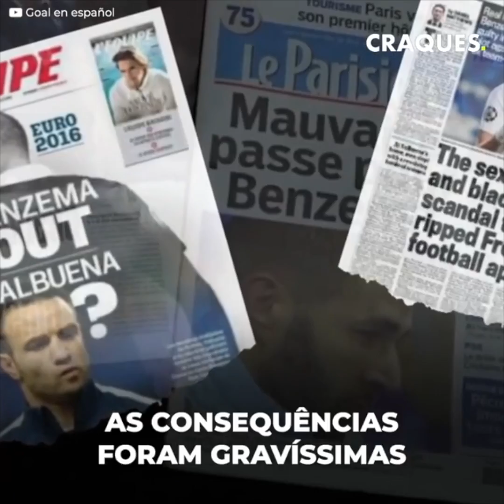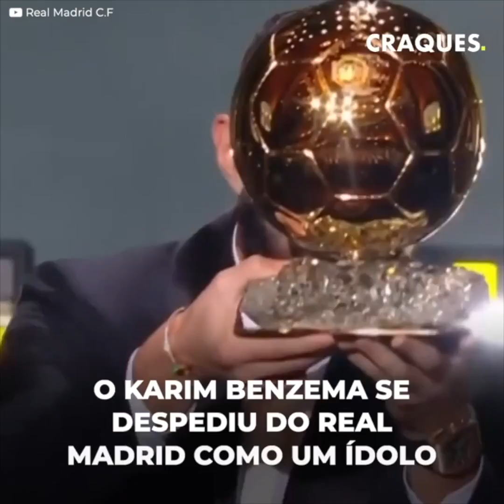O passado criminoso do Karim Benzema na França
"O passado criminoso do Karim Benzema.
O Karim Benzema se despediu como um ídolo do Real Madrid e o carinho do povo é inquestionável. No entanto, o Karim viveu uma situação completamente diferente na França.
Um horrendo escândalo de extorsão chocou toda a França, e o atacante estava diretamente envolvido. E as consequências foram tão graves que o jogador acabou sendo condenado pela justiça de forma terrível. O Karim Benzema tem um passado muito sombrio."